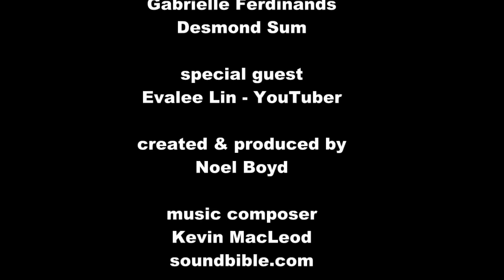Läskiga klipp - Mount Vernon Crematorium Investigation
Följ med på demonjakt på Mount Vernon Crematorium i Singapore.